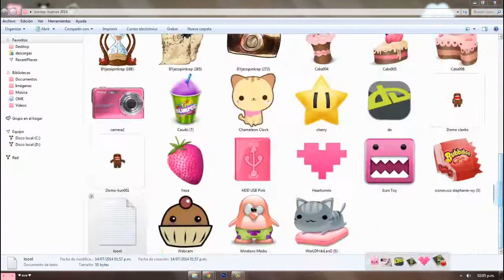iconos muy bonitos :)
lik sensualon
skype : evelyn tutoriales
preguntame lo que quieras :3